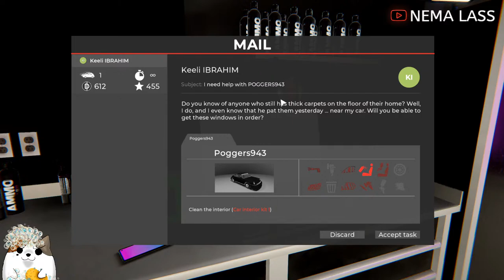*Early Look* Detail Exotic Cars In The Studio Of AMMO NYC! | Car Detailing Simulator | DLC Gameplay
The AMMO NYC DLC will release along with the main game and add more cars and a new studio!